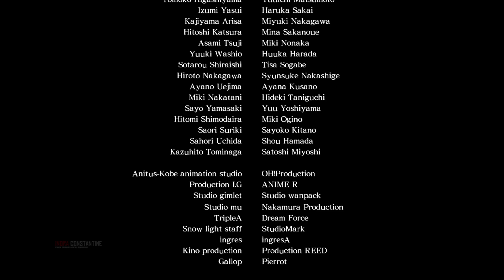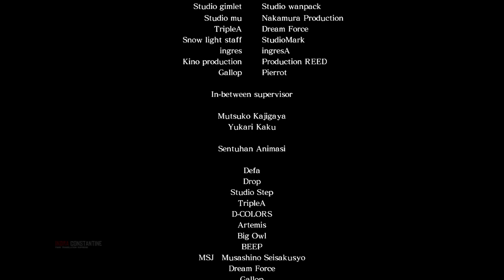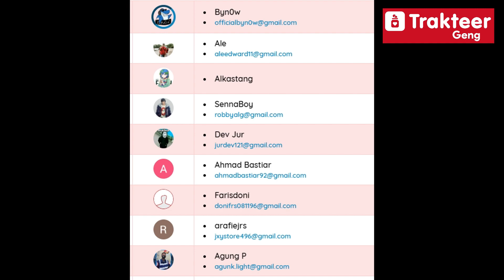TERUS MAJU! - Asura’s Wrath Bahasa indonesia | GAMEPLAY #11.5